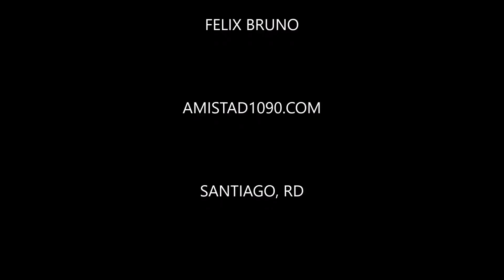LOS DOMINICANOS PRIMERO por Radio Amistad 1090 AM SANTIAGO RD audio #516